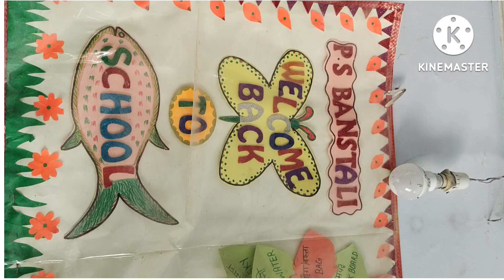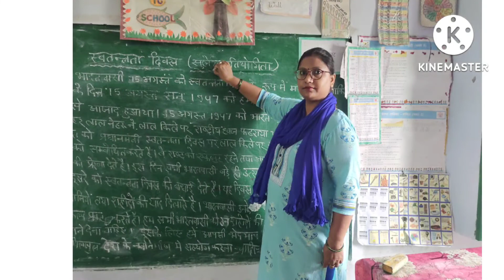आजादी का अमृत महोत्सव एवं स्वतंत्रता दिवस की कुछ झलकियां, प्राथमिक विद्यालय बांसताली ब्लाक - लखीमपुर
Innovative and creative teaching by Anjali mam

आजादी का अमृत महोत्सव एवं स्वतंत्रता दिवस की कुछ झलकियां
प्राथमिक विद्यालय बांसताली ब्लाक - लखीमपुर